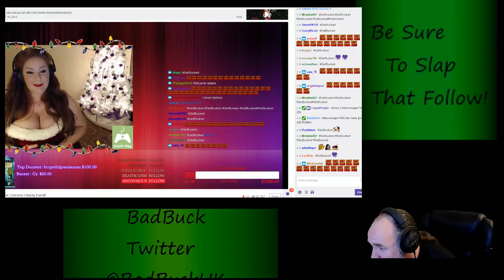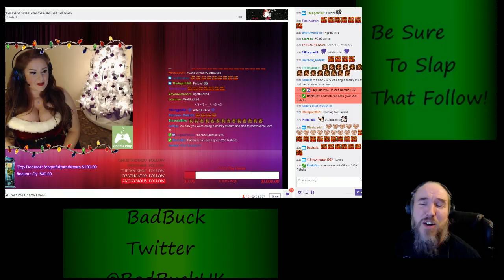17/12 [Ultra Quality] Insane [Max Zombies 150% & Min Loot 25%] Alpha 15 What's New? (Part 45)